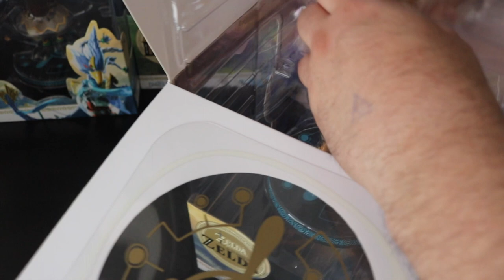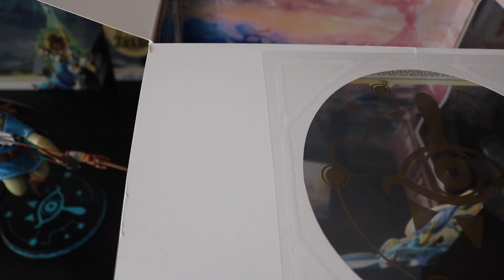Unboxing Figuras The Legend of Zelda: Breath of the Wild | First4figures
Aquí os traigo el unboxing de las figuras de First4figures de The Legend of Zelda: Breath of the Wild, figuras que a día de hoy todavía las podemos encontrar, pero que con el lanzamiento de Tears of the Kingdom es posible que se agoten pronto.